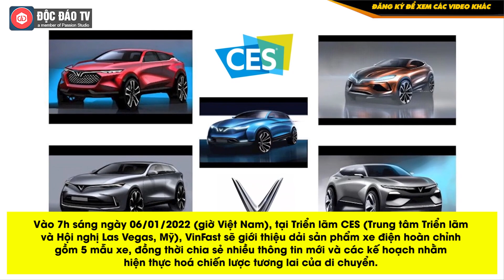Triển Lãm CES Nơi VinFast Góp Mặt Có Gì Đặc Biệt? Vì Sao Lại Là Nơi Phải Đến Của Ngành Ô Tô?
Triển Lãm CES Nơi VinFast Góp Mặt Có Gì Đặc Biệt? - Nơi Phải Đến Của Ngành Ô tô

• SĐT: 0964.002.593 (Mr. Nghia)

Có lẽ không nhiều người biết, CES (Las Vegas, Nevada, Mỹ) - triển lãm điện tử tiêu dùng có tầm ảnh hưởng nhất thế giới - từng chỉ có 14 gian hàng trong lần đầu tổ chức cách đây 54 năm (năm 1967), với một vài cái tên quen thuộc như LG, Motorola, Philips...

Trong hàng thập kỉ sau đó, nói về CES, người Mỹ và cả thế giới sẽ nhớ ngay đến nơi ra mắt những thiết bị mới nhất và gây kinh ngạc trong lĩnh vực giải trí gia đình với chiếc TV 1,5 inch của Panasonic nặng chưa đầy 1kg năm 1969, chiếc máy quay video cá nhân tại CES năm 1981 hay thiết bị chơi game Nintendo ở CES 1985…
00:00 Intro
00:23 Nội dung chính